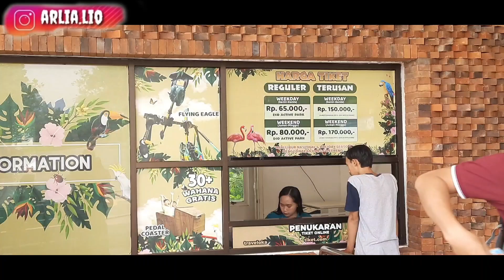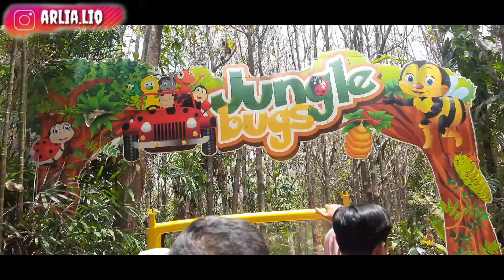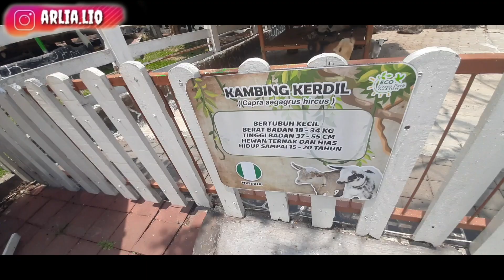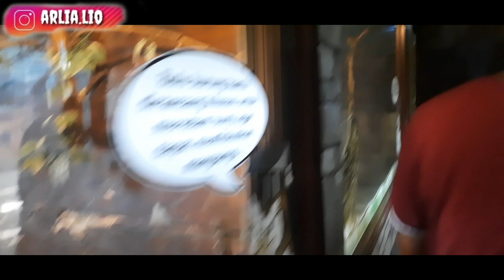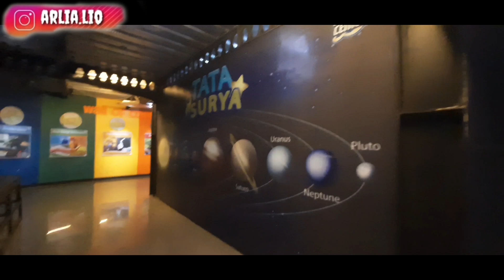ECO GREEN PARK 2024 | BIRD SHOW ECO GREEN PARK | ECO GREEN PARK BATU MALANG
Hai Assalamualaikum.
Di video kali ini aku dan keluargaku ke eco green park , kali ini kita berwisata bersama utie dan kung, seru banget lohhh kita memberi makan hewan , bermain dan berfoto bersama,
Pingin tau keseruannya? Tonton sampai habis ya..
Kenalan lebih dekat yuk sm aq,,,